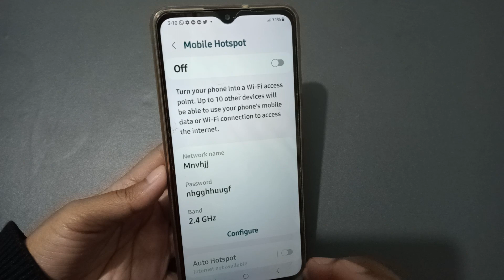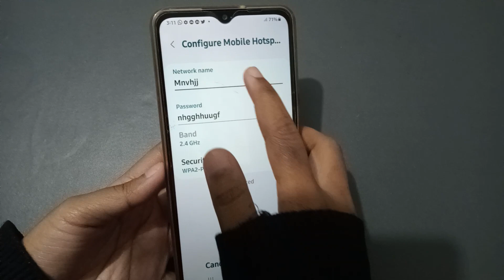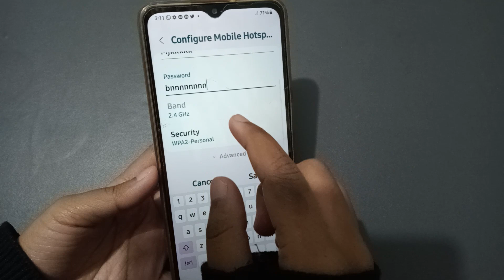Samsung galaxy F04 view hotspot password, hotspot password view kaise kare, samsung mobile hotspot s